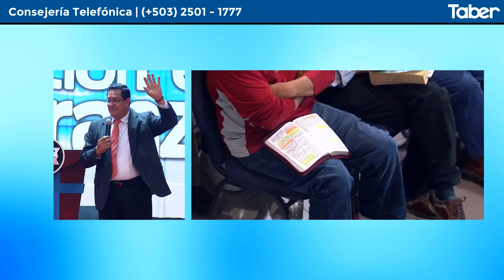El Mayor Regalo | Pastor Fernando Salguero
Cita Bíblica: Juan 3:16
Torre de Oración
18/12/18

Facebook.com/tabernaculocentral
Twitter.com/tabercentral
Instagram.com/tabercentral